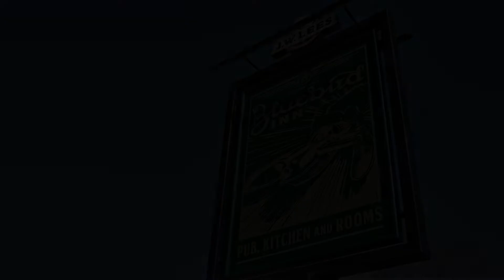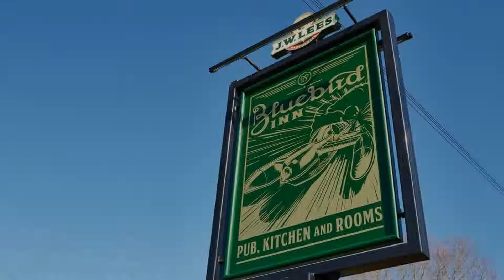The Bluebird Inn at Samlesbury, Preston, United Kingdom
About Property:
The Bluebird Inn at Samlesbury in Preston features 4-star accommodation with a garden. The restaurant serves British dishes.
The units in the hotel are fitted with a flat-screen TV. Rooms come complete with a private bathroom equipped with a shower and free toiletries, while some rooms at The Bluebird Inn at Samlesbury also have a seating area. Guest rooms include a desk.
A Full English/Irish breakfast is available daily at the property.
Preston city centre is 9 km from th...
Property Type: Hotel
Address: Myerscough Road, Preston, BB2 7LE, United Kingdom
Searching For
1. The Bluebird Inn at Samlesbury - Preston - United Kingdom
2. The Bluebird Inn at Samlesbury - Preston - United Kingdom Address
3. The Bluebird Inn at Samlesbury - Preston - United Kingdom Rooms
4. The Bluebird Inn at Samlesbury - Preston - United Kingdom Amenities
5. The Bluebird Inn at Samlesbury - Preston - United Kingdom Offers and Deals
Audio Credit:
Track Title: Subway Dreams
Artist: Dan Henig